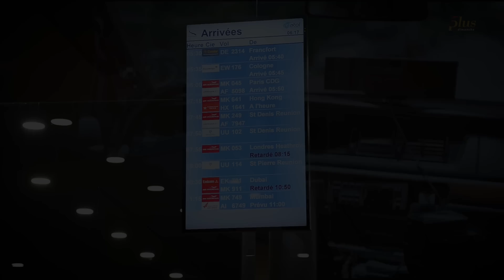Le coucou de Kalash aux fans de 5-Plus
Il est arrivé, il est là… Pour le plus grand bonheur de ses fans qui attendent avec impatience son showcase ce soir, à partir de 21 heures au stade Anjalay, à Belle-Vue. Le chanteur qui est sorti de l’aéroport à 06h48 ce matin est d’attaque pour son spectacle. «Salut Maurice, rendez-vous ce soir, ça va être la grande fête. Je suis très content d’être-là», a-t-il déclaré à 5-Plus dimanche peu de temps après son arrivée.